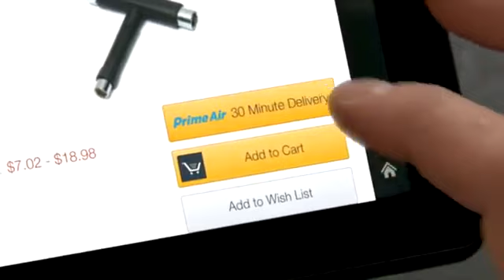Amazon Prime Air - самая быстрая доставка